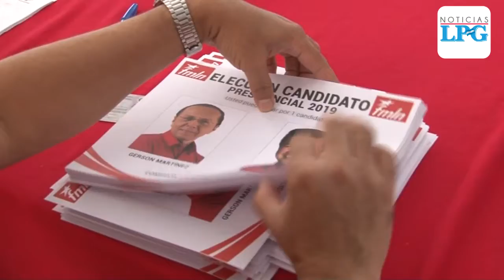Militancia del FMLN elige su candidato presidencial para las elecciones 2019